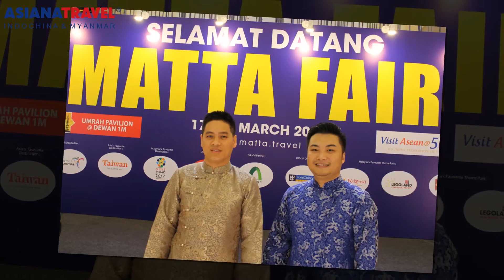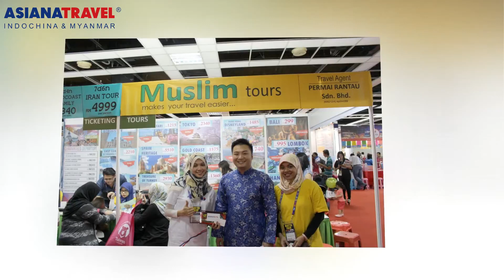ASIANA TRAVEL VIETNAM AT MATTA FAIR (16 - 18TH MARCH)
BEST TRAVEL DEAL IN INDOCHINA & MYANMAR
WE ARE LOOKING FORWARD TO SERVE YOU IN NEAR FUTURE!